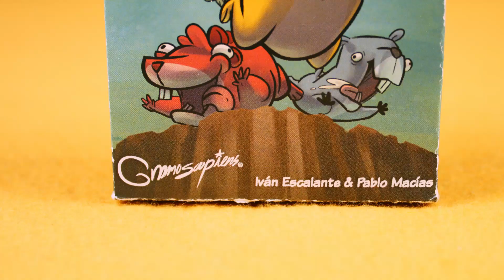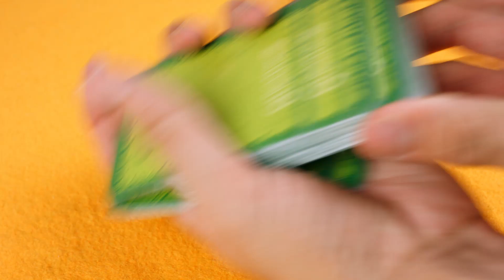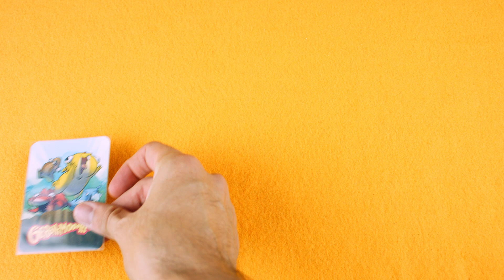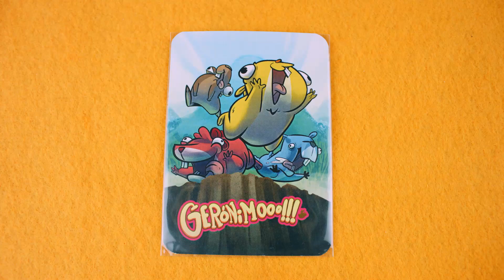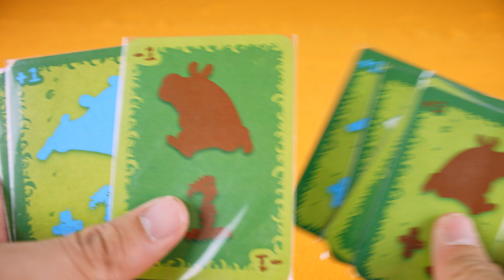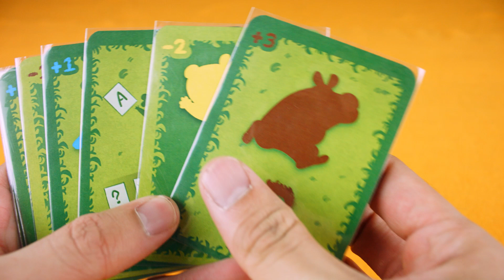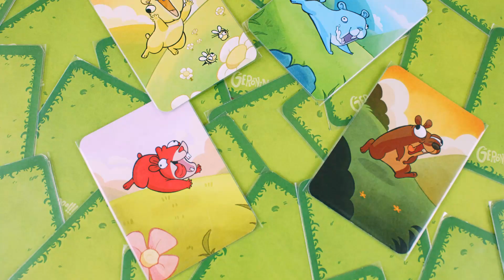Gerónimo ⛺ | Cómo Jugar + Reseña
¿Por qué están tirando Lemings por el precipicio? 🐿️ ¡Descúbrelo en este divertido juego! ⛰️ ¡Aprende cómo jugar el caótico juego de cartas "Geronimo" en este tutorial de Boardies Games!

00:00 Intro
01:07 Resumen
01:19 Objetivo
01:25 Seteo
02:22 Juego
02:32 Reglas Básicas
03:28 Ganar la Partida
03:42 Tipos de Cartas
04:53 Ejemplo Turno
05:40 Reseña